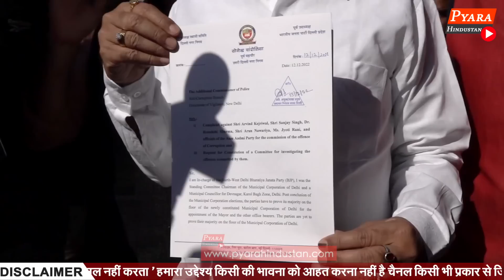Delhi Mayor चुनाव से पहले केजरीवाल की बड़ी हार,संजय सिंह जायेगे जेल? ACB से शिकायत दर्ज BJP का खुलासा